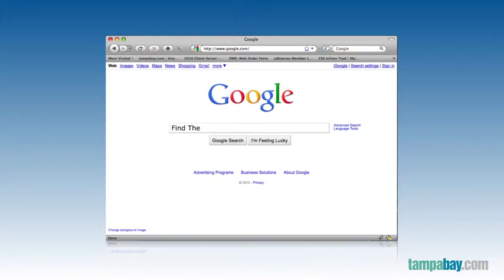Scott Becker - Politifact Pulitzer Promo